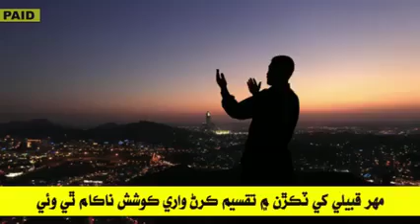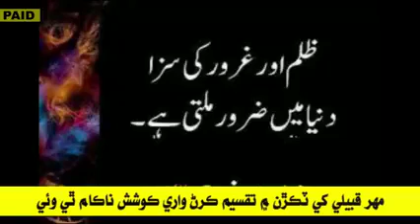Mahar Tribes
Amazing talent